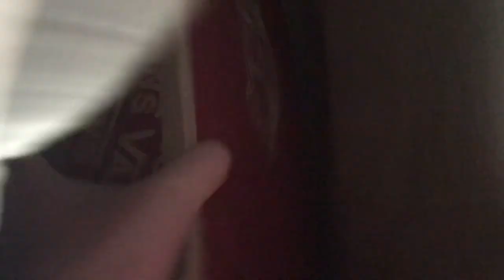Its My 24th Birthday!! How I Spent My Birthday